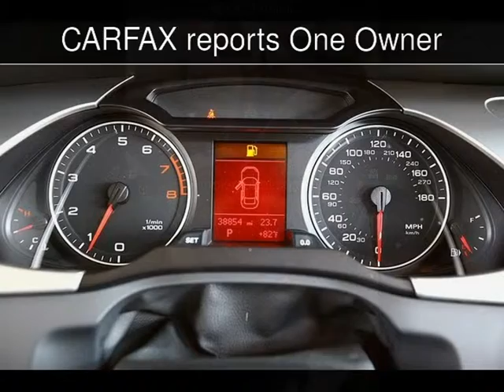2009 Audi A4 2.0T Prem Used Cars - BURBANK,California - 2013-09-11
See more details about this used car This 2009 Audi A4 2.0T Prem with 38,832 miles is for sale at MDK International.